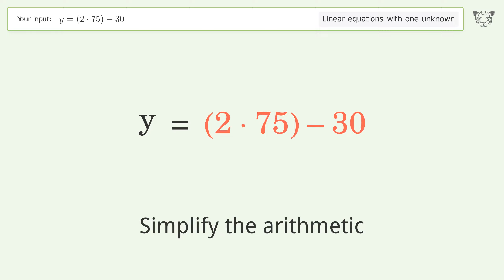Linear equation with one unknown: Solve y=(2*75)-30 step-by-step solution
Solving y=(2*75)-30 using the linear equation with one unknown solver

for a step-by-step and more tips and tricks for dealing with linear equations with one unknown.